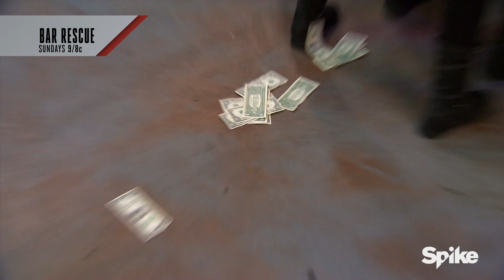All Twerk And No Play - Bar Rescue, Season 4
Jon Taffer and Phil Wills look on in shock as bartenders act like strippers and free booze flows everywhere.